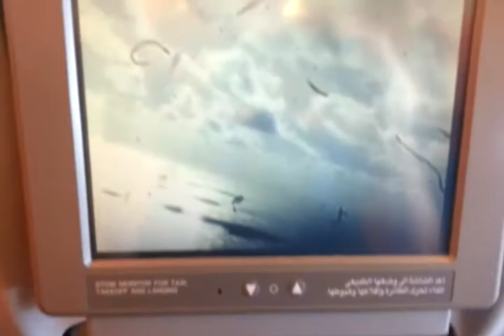Departure. Seychelles international airport